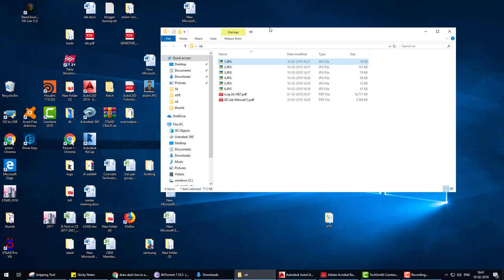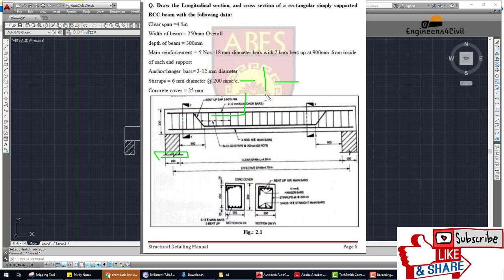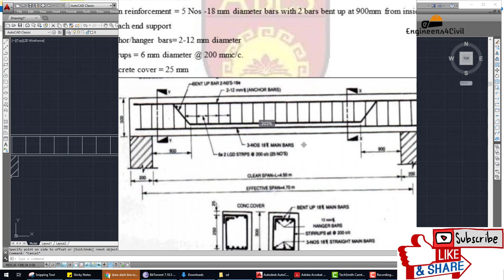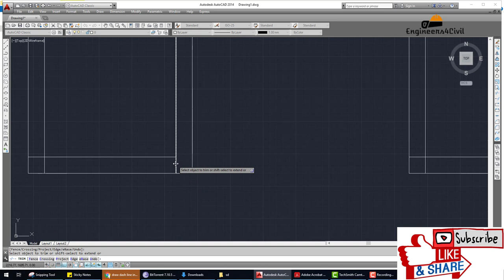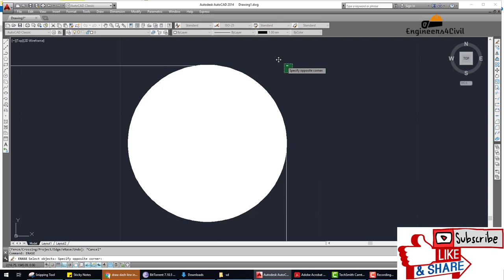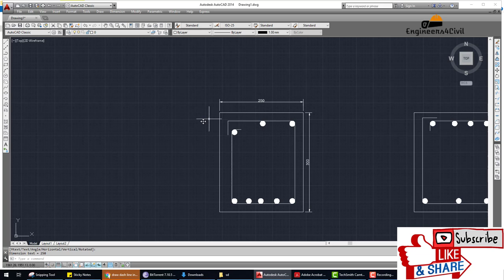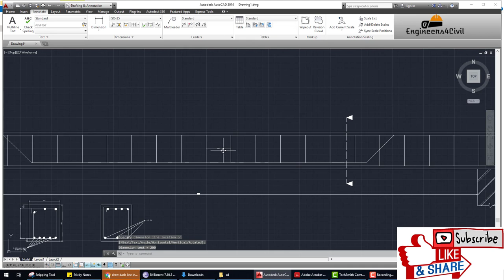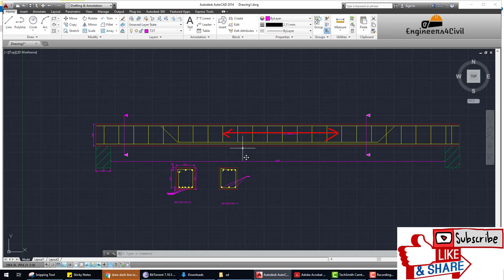Structural Detailing by autocad step by step #